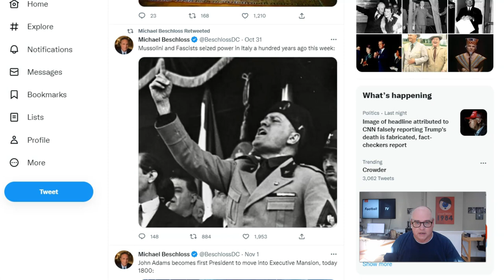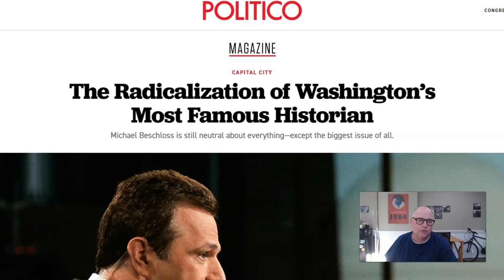Michael Beschloss has lost his mind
Michael Beschloss suggested on MSNBC last night that if you vote Republican it is conceivable that your children could be arrested and killed.

Michael Beschloss: "And a historian 50 years from now, if historians are allowed to write in this country and if there are still free publishing houses and a free press, which I’m not certain of. But if that is true, a historian will say, what was at stake tonight and this week was the fact whether we will be a democracy in the future, whether our children will be arrested and conceivably killed. We’re on the edge of a brutal authoritarian system, and it could be a week away."